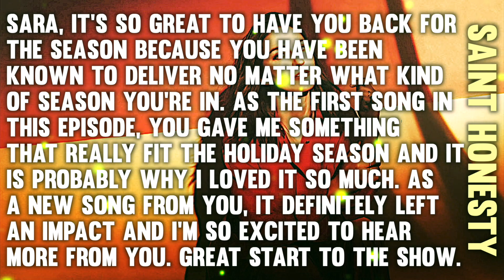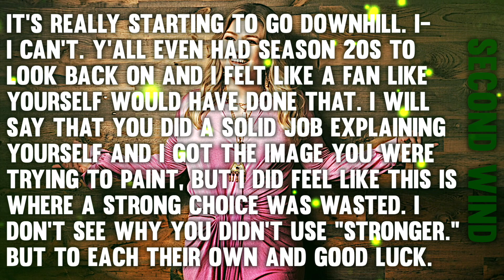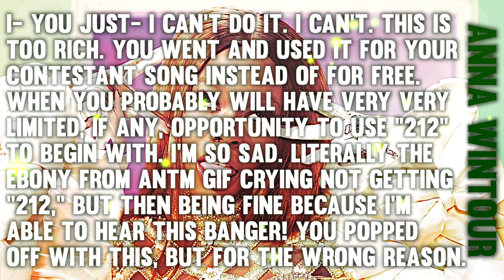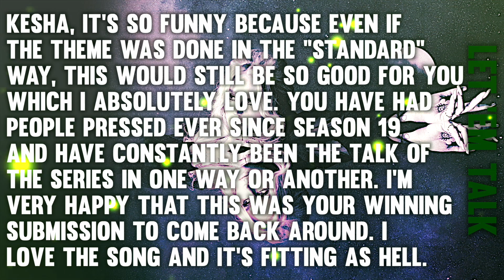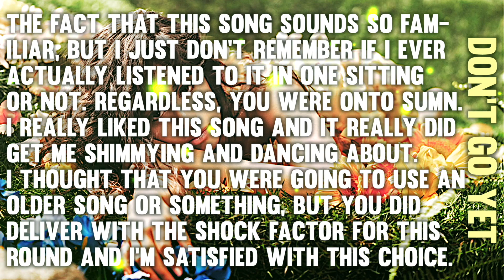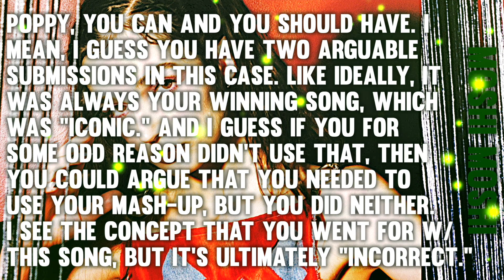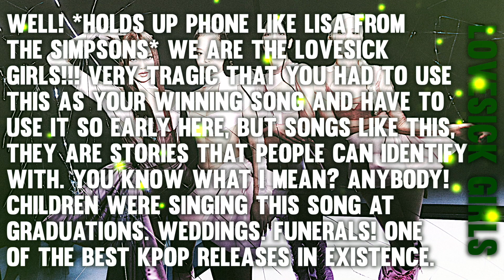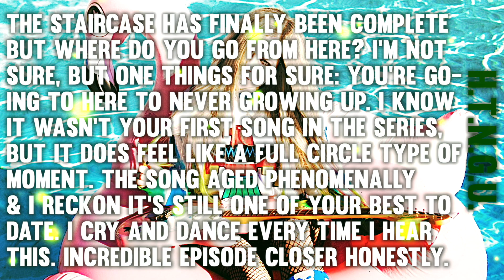Lucky Strike 40-1: "Free Songs & Contestant Songs"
✶ Cast ✶

Allie X ✶ Jtotalturtle
Ariana Grande ✶ Marks
Avril Lavigne ✶ xXEllieBellXx
Azealia Banks ✶ paint
BLACKPINK ✶ xStarryEyedx
Camila Cabello ✶ Brendy
Charlie Puth ✶ Hoeah
David Guetta ✶ Brady
Foxes ✶ bowling4fun2
Justin Bieber ✶ Brendy
Katy Perry ✶ Sameed
Kelly Clarkson ✶ ¥King-Richy¥
Kesha ✶ xStarryEyedx
LOONA ✶ FlaggedALot
Mariana's Trench ✶ ScottIdols
Meghan Trainor ✶ Tyler R
MISSIO ✶ xkingpreston
Pixie Lott ✶ Jake Le
Reol ✶ miss cringe
Sara Bareilles ✶ KatanaJohn
Skylar Grey ✶ xStarryEyedx
That Poppy ✶ XxArianaisLyfexX
The Chainsmokers ✶ Brendy
VIXX ✶ +KingofTrash+

✶ Eliminated ✶

24th ✶ ???